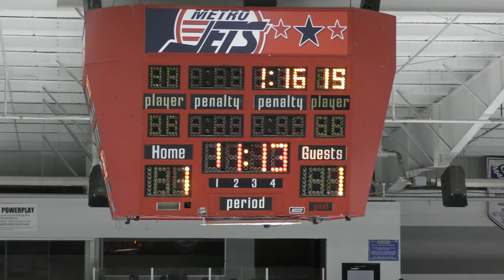Power Play 2 (USAGoal) - USA Eagles vs OJG - 09/25/20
Power Play 2 (USAGoal)
USA Eagles vs OJG - 09/25/20
Final Score: USA - 2, OJG - 2